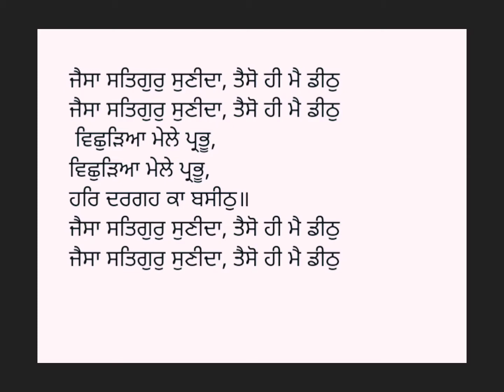ਜੈਸਾ ਸਤਿਗੁਰੁ ਸੁਣੀਦਾ, ਤੈਸੋ ਹੀ ਮੈ ਡੀਠੁ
ਵਿਛੁੜਿਆ ਮੇਲੇ ਪ੍ਰਭੂ,

ਵਿਛੁੜਿਆ ਮੇਲੇ ਪ੍ਰਭੂ,

ਹਰਿ ਦਰਗਹ ਕਾ ਬਸੀਠੁ॥

Voice:-Bhai Kuljit Singh